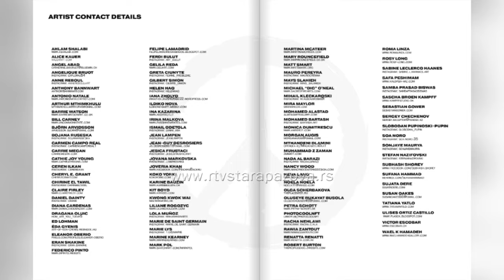Dragana Oluić objavila radove u Zbirci umetnika Ženeva i postala član Saveta galerije Mira Brtka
Dragana Oluić iz Stare Pazove osvaja umetničku scenu. Objavila je svoje radove u zbirci umetnika u Ženevi, postala član Saveta galerije Mira Brtka, radi kao nastavnica u lokalnim osnovnim školama, a njeni učenici redovno se ističu na takmičenjima. U Društvu za afirmaciju invalida Feniks poznata je po organizovanju kreativnih likovnih radionica, sve ove novine predstavljaju veliki uspeh za ovu mladu umetnicu.